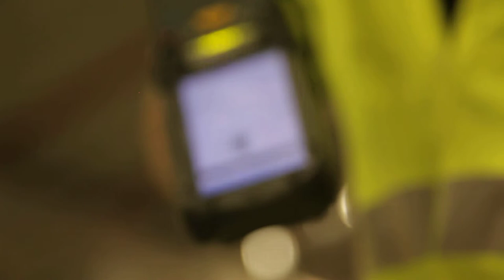Free Stock Footage